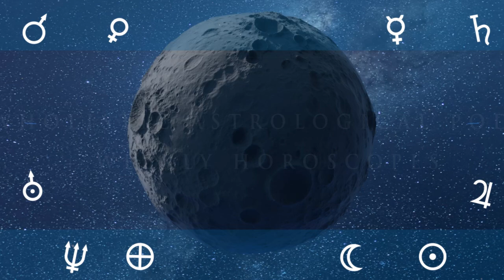10th of August 2024 Zodiac Reading: Daily Free Astrology Horoscope Forecast for Today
10th of august 2024 Zodiac Reading: Daily Free Astrology Horoscope Forecast for Today

Welcome to this daily astrology video in English! My free astrology horoscope videos are based on Vedic/Constellational astrology.

In this video, I will provide you with your horoscope forecast and astrology predictions for today. Whether you're an Aries, Taurus, Gemini, or any other zodiac sign, this daily astrology horoscope reading will give you valuable insights to navigate your day. All times are GMT

Moon Void of Course Starts on the 27th at 04:37
Disseminating Moon on the 27th at 06:44
Moon enters Capricorn on the 27th at 11:35
Moon Void of Course Starts on the 29th at 11:46
Moon enters Aquarius on the 29th at 15:37
Last Quarter Moon on the 30th at 18:13
Mercury enters Taurus on the 31st at 07:46
Moon Void of Course Starts on the 31st at 09:24
Moon enters Pisces on the 31st at 18:41
June 2024
Mars enters Aries on the   1st at 11:07
Uranus enters Taurus on the   1st at 11:07

ASPECTS

Sun SemiSquare transit Chiron on the 27th at 22:55
Mercury Sextile transit Saturn on the 28th at 04:22
Jupiter Quintile transit Saturn on the 28th at 10:23
Venus SemiSquare transit Mars on the 29th at 16:06
Venus SemiSquare transit Chiron on the 29th at 17:19
Mars Conjunct transit Chiron on the 29th at 18:09
Mercury SemiSextile transit Chiron on the 30th at 05:25
Mercury SemiSextile transit Mars on the 30th at 12:54
Mercury Conjunct transit Uranus on the 31st at 06:54
June 2024
Mars SemiSextile transit Uranus on the   1st at 11:07
Sun Quintile transit Neptune on the   1st at 17:56

podcast links